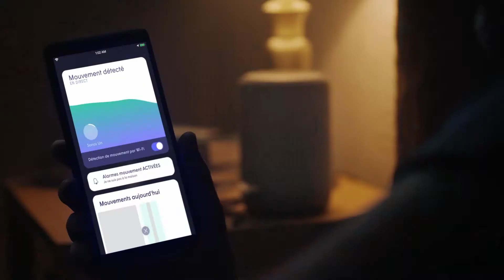Plume Motion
Plume Motion - la nouvelle fonction de détection de mouvement est là !
Les appareils connectés peuvent devenir des capteurs de mouvement, sans caméra, dans la maison. La vie privée est ainsi assurée. Si Plume Motion est activé et qu’un mouvement inattendu se produit, vous êtes informé par un message push sur votre smartphone. Ainsi, vous savez toujours ce qui se passe chez vous !

Même les animaux domestiques peuvent être enregistrés dans l’application, ce qui évite de déclencher des alarmes inutiles.